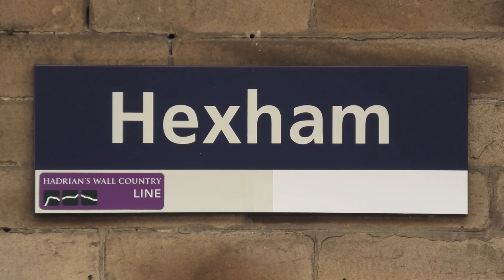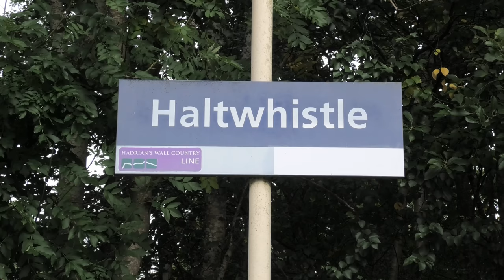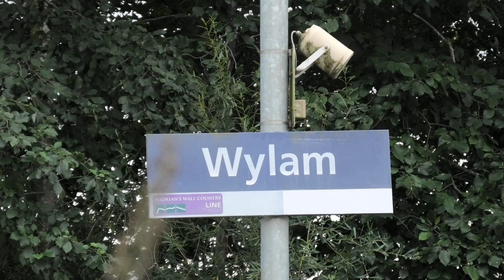LNER Azumas on the Tyne Valley Line Diversion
Around this time every year the East Coast Main Line undergoes a series of weekend closures to allow for essential engineering work. Rail replacement bus services run between Newcastle and Edinburgh, but a reduced schedule of LNER services are diverted across the picturesque Tyne Valley Line and via Carlisle. Due to a lack of electrification, bi-mode class 800 Azuma sets are used on these diversions.

Having been in that much of a hurry to get to Newcastle Central Station I missed my customary coffee and bacon sandwich trip to Greggs. That being the case I decided to break with my original plan, which was to head straight to Haltwhistle, to pause for breakfast at Hexham. When there I saw my first LNER Azuma divert, train 1E09.

I then got back on schedule and headed across to Haltwhistle, which is roughly two-thirds of the way between Newcastle and Carlisle. The station, which features staggered platforms, is dominated by the impressive grade 2 listed signal box. The box, which was opened in 1901, originally had an 85 lever frame, but this reduced to 61 with the closure of the Alston Line in 1976. The box closed in 1993 with the introduction of new colour light signals on the line. It was replaced by a modern pre-fabricated cabin, which is still in operation today, located at the western end of the station.

After watching a few Azumas pass through Haltwhistle I headed 9 miles eastwards to Haydon Bridge. It is a station I have passed through on many occasions, but I have never previously alighted there. It is a rather nice little station, with a locally-monitored level crossing and Victorian era stone signal box on the western approach. The 31 lever box was operated by a very friendly female signaller today, which is great to see in a traditionally male dominated profession.

I saw the passage of two Azumas at Haydon Bridge before my rumbling stomach told me it was time to return to Hexham for a couple of pints and sandwich at The Platform Bar. Suitably refreshed, I saw the passage of three more Azumas at Hexham, although my footage of two of them was hampered by Sprinters standing in the station.

Finally, edging ever closer to home, it was off to Wylam for a couple of hours. In common with Hexham, Wylam is home to an impressive grade 2 listed, over-track signal box. The box, which dates from around 1897, makes an impressive backdrop for any enthusiast taking photos at the station. The Boathouse public house adjacent to Wylam Station has a good selection of traditional ales and light bites.

I saw the passage of three Azumas at Wylam. I would have stayed a bit longer, but rain started to fall even though none was forecast. It was then back home to spend a couple of hours looking through my footage and editing it all together!

I hope you found my efforts worthwhile and I appreciate you taking the time to watch.

A full list of the services shown in my video:

Hexham:
- 1E09: LNER service from Edinburgh to London Kings Cross (0:37)

Haltwhistle:
- 1S04: LNER service from London Kings Cross to Edinburgh (3:55)
- 1E13: LNER service from Edinburgh to London Kings Cross (4:52)
- 1W06: LNER service from London Kings Cross to Aberdeen (5:33)

Haydon Bridge:
- 1S08: LNER service from London Kings Cross to Edinburgh (6:58)
- 1E15: LNER service from Edinburgh to London Kings Cross (9:16)

Hexham:
- 1W10: LNER service from London Kings Cross to Inverness (10:14)
- 1E17: LNER service from Edinburgh to London Kings Cross (10:44)
- 1S12: LNER service from London Kings Cross to Edinburgh (12:07)

Wylam:
- 1E19: LNER service from Edinburgh to London Kings Cross (12:53)
- 1S17: LNER service from London Kings Cross to Edinburgh (15:24)
- 1E21: LNER service from Edinburgh to London Kings Cross (16:31)